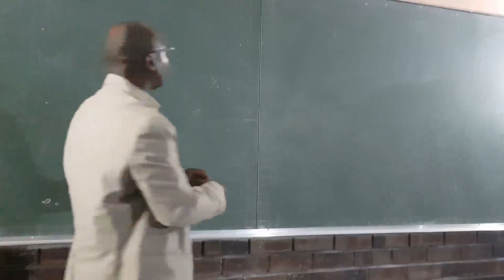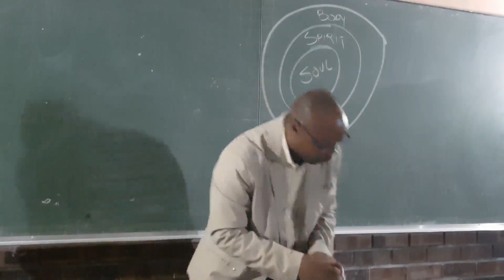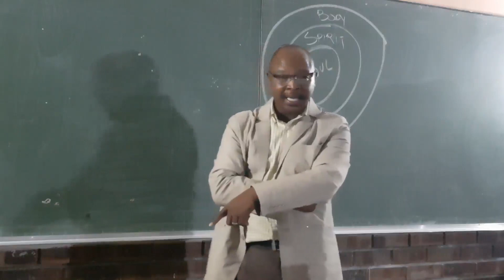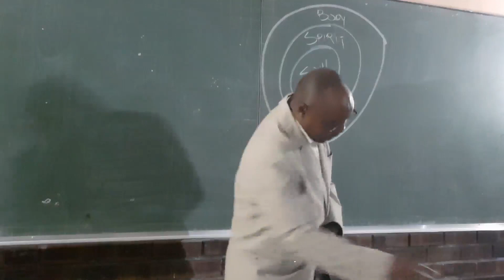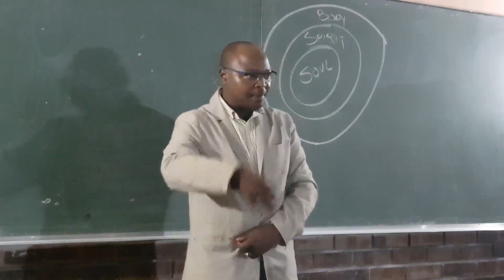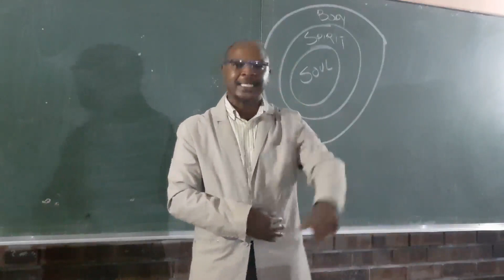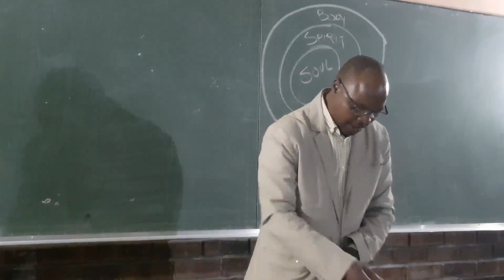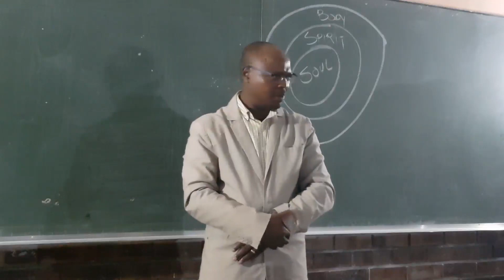20200225 - Fighting A Good Fight